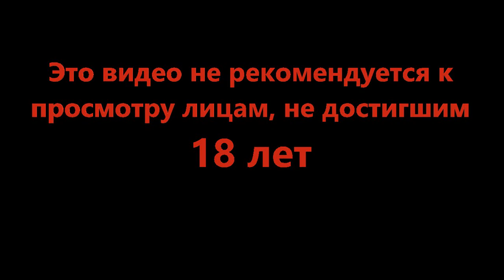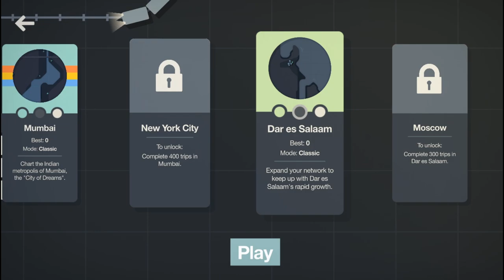Лондонские будни - Mini Motorways #4